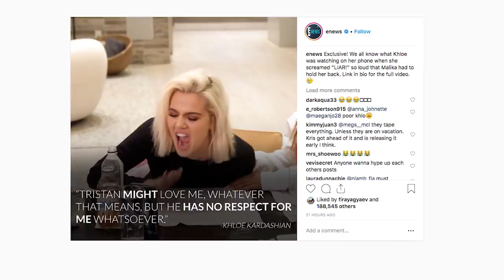Tristan Thompson Reacts To Khloe Kardashian Crying In New KUWTK Trailer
Tristan Thompson reacts to Keeping Up’s new trailer and we have exclusive details on why he’s so nervous. Plus - Kylie Jenner sparks another pregnancy rumor.

Kylie Jenner, 21, and Travis Scott, 26, appear to be on the rocks, still. The couple has not yet addressed their latest fight at length, according to TMZ, which claims Kylie and Travis’ communication has been scarce ever since. The site previously reported (on February 28) that the Keeping Up With The Kardashians star accused the rapper of cheating on her. Kylie allegedly found “evidence” on Travis’ phone that he had been unfaithful.

Starring @alistagnitta
Producing @braunla

ABOUT HOLLYWOODLIFE

Tristan Thompson Reacts To Khloe Kardashian Crying In New KUWTK Trailer | Hollywoodlife